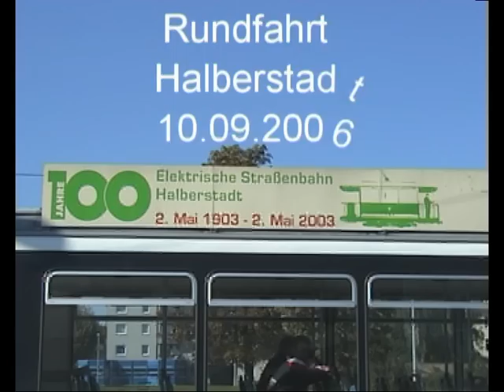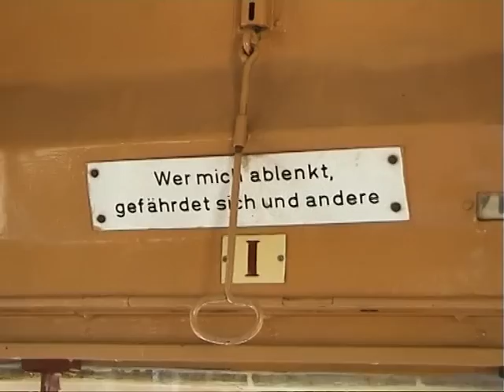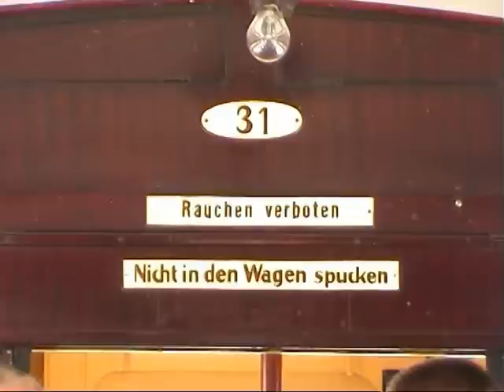Halberstadt -Stadtrundfahrt mit historischer Strassenbahn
Bahnfreunde anno 2006 mit Strassenbahn unterwegs in Halberstadt